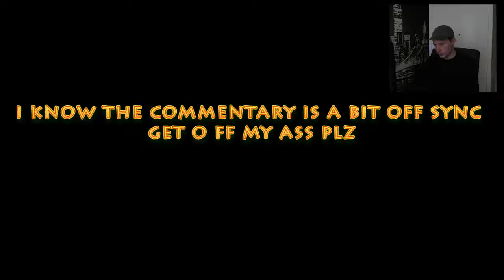I'M BACK BABYYY ! IT'S BEEN YEAR AND A HALF !-SKATER XL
It's good to have you here ! And it's good to be back !

Although i was an awkward fuck !